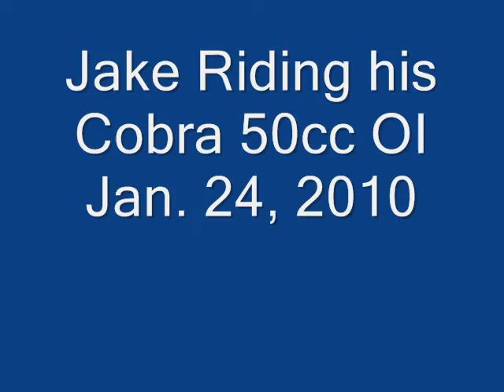Jan 24 2010.wmv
Jake riding at Angel Ridge Jan 24 2010 on his Cobra 50cc OI